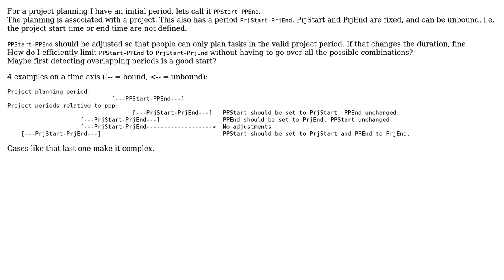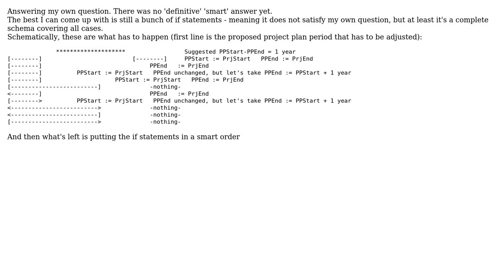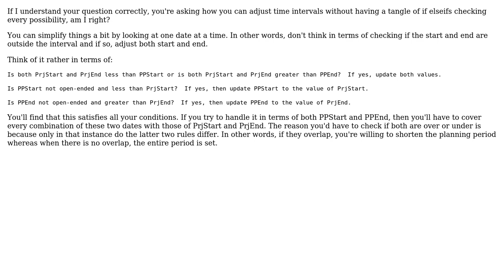Software Engineering: How to limit time period to another period? (2 Solutions!!)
Software Engineering: How to limit time period to another period?

With thanks & praise to God, and with thanks to the many people who have made this project possible! | Content (except music & images) licensed under CC BY-SA | Music | Images & others | With thanks to user Neil user Jan Doggen and the Stack Exchange Network Trademarks are property of their respective owners. You are responsible for your own actions.